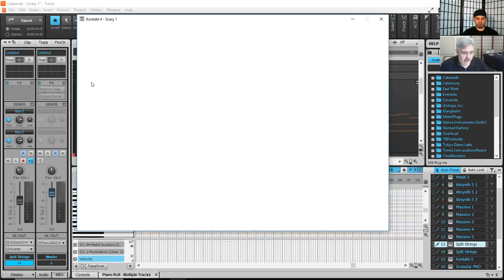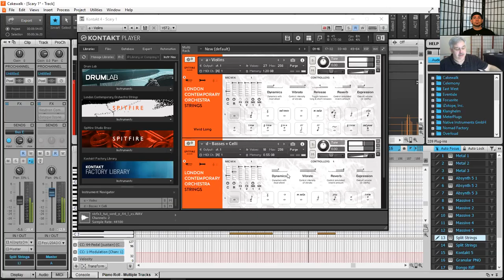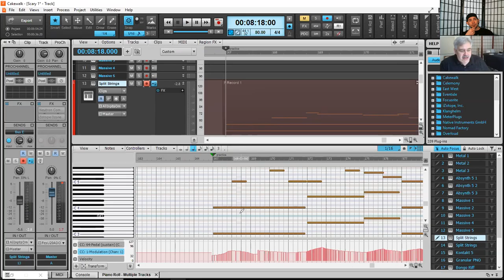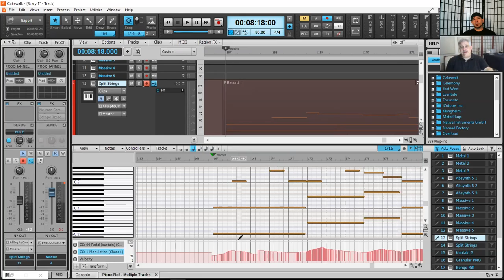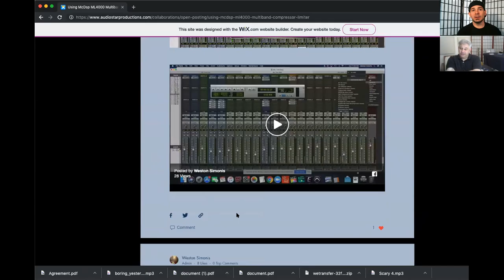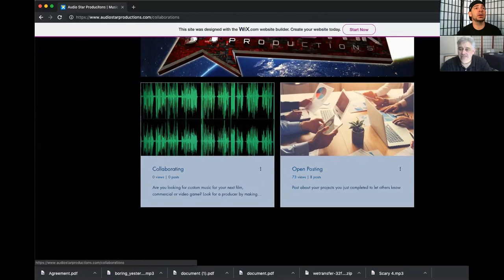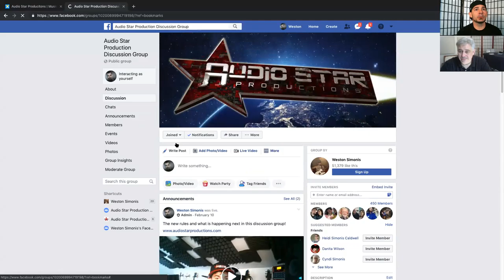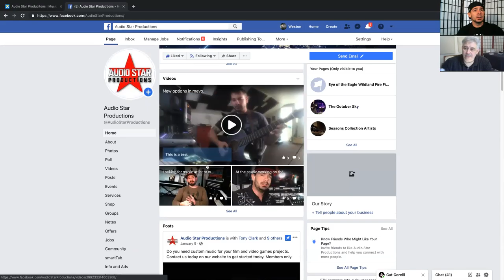Tony and Weston Go Deep into Orchestral String Samples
In this video Tony covers how to bring your string samples alive in your productions.